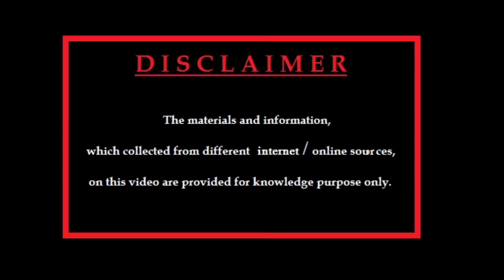Nolan Gerard Funck VS Jesse Eisenberg | Profile Comparison | Lifestyle | Biography | Net Worth | GFs